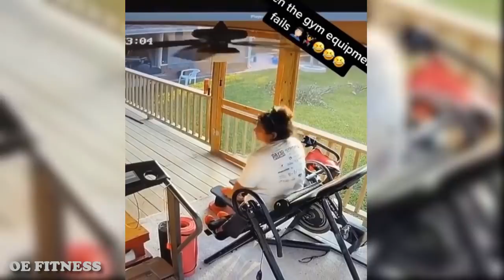When You Put All Your Skill Points Into Strength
Over the past week, the biggest fitness YouTuber, Jeff Cavaliere, has been outed for using fake plates during his lifts. At this point, the suspicion that he used fake plates has hardened into fact; this issue is no longer really being debated online. The “heavy lifting” was originally done by another YouTube channel called “Curlean-X”, which is a play on words of Cavaliere’s channel, “Athlean-X”.
If you have any lifting experience at all, you’ll probably be able to see for yourself that these lifts are fake, but keep in mind that he quite literally fooled millions of viewers for years, so don’t feel bad if you can’t see it

Credit:

not sure if Anthony was using fake weights there or not but he is strong anyways and deserves the respect. He also seems to be a funny dude, so NO Hate.
Check his Social Media here:

@Anthony Joe aka. The Middle East Beast

These Videos are for EDUCATIONAL and ENTERTAINMENT Purposes Only.
This Video is meant to be funny.

Some come here to learn, others to laugh and have fun.
This channel informs about fitness, exercising and health. It gives tips on how to workout properly.

You will be credited in the Outro of the Video!

Send your gym fails here to get featured on the videos
or use any other social media site that is listet above:

OUTRO:
WILLIAM POLLARD
Involuntary Beats - Lightweight Baby